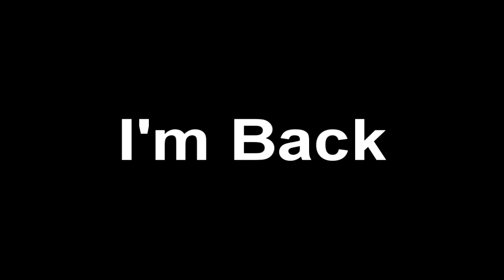BroItsJc RsPs Pk Video 5 | Exiled Hybridding